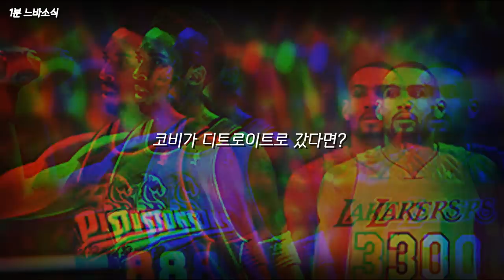NBA 역사는 어떻게 바뀌었을까요? 🏀1분느바소식🏀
코비가 디트로이트였다면?! 😳